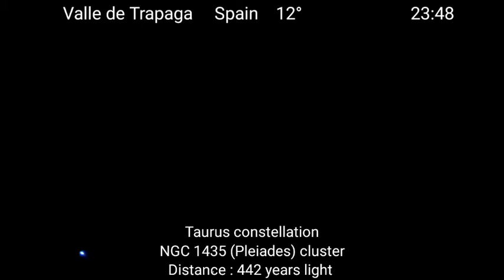Luna de la noche del 20 al 21 de mayo & Pleiades & Cúmulo del tucan